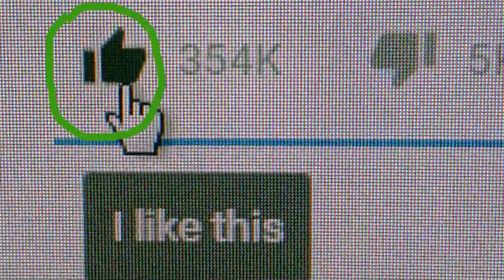നാടൻ കപ്പയും കോഴിയും വരട്ടിയത് - Kappayum Kozhiyum Varattiyathu | How to cook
In this video we are showing How to cook Kappayum Kozhiyum Varattiyathu